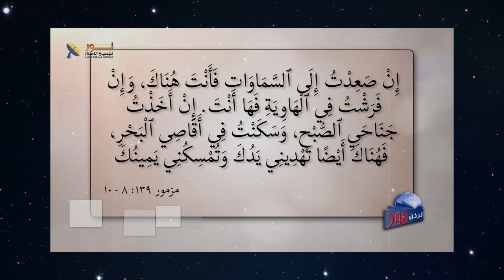572 انتبه .. الله عنده قصد أن يأتي بك إلى هذه الحياة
انتبه .. الله عنده قصد أن يأتي بك إلى هذه الحياة
عنوان الحلقة#كيف_نعالج_الإجهاد_والضغوطات
لمشاهدة الحلقة كاملة تفضل بالضغط على هذا الرابط: